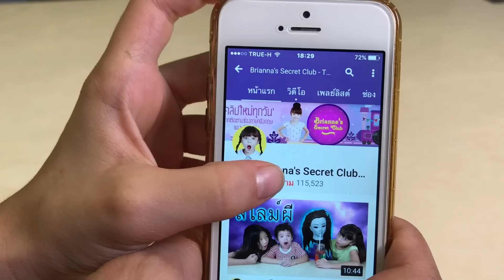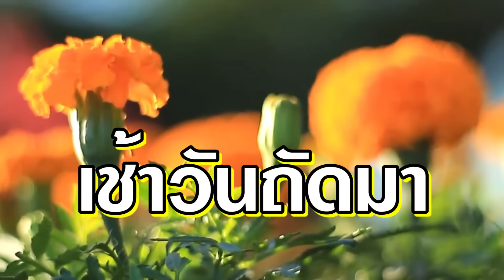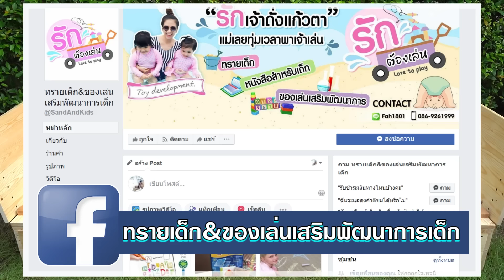บรีแอนน่า | บ่อทรายพับนั่งได้ กะบะทรายเด็กสุดเจ๋ง! ของเล่นแสนสนุกเสริมพัฒนาการเด็ก KIDS SANDBOX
บรีแอนน่า | ทรายเด็กและกะบะทรายสุดเจ๋ง! พับนั่งได้! ของเล่นแสนสนุกเสริมพัฒนาการเด็ก

ทำไมการเล่นทรายถึงดีต่อลูกนัก?
🎈1. เป็นวิธีการเล่นแบบปลายเปิด
🎈2. ขยายขอบเขตของจินตนาการ
🎈3. ช่วยเพิ่มพัฒนาการด้านร่างกาย
🎈4. เสริมสร้างทักษะทางสังคม
🎈5. เสริมสร้างกระบวนการเรียนรู้
🎈6. ช่วยเสริมความเข้าใจทางคณิตศาสตร์
🎈7. เสริมสร้างความรู้ด้านการทดลองทางวิทยาศาสตร์
🎈8. การแสดงออกเกี่ยวกับศิลปะ

ทรายเด็ก&ของเล่นเสริมพัฒนาการเด็ก
🏖ทรายของเราคือ “ ทรายทะเลธรรมชาติ ”
จุดเด่นนั้นสร้างมาเพื่อเหมาะสมกับเด็กโดยเฉพาะ คือ

✅ไม่มีเคมี
✅ไม่ฟอกสี
✅เนื้อทรายผ่านการอบแห้งด้วยความร้อนสูงกว่า 120 ✅องศาฯ
✅ไม่มีความคม
✅ไม่หยาบกระด้าง
✅เนื้อละเอียด นุ่ม
✅สะอาด
สนใจทรายเด็กดูรายละเอียดได้ที่
เฟสบุ๊ค: SandAndKids/